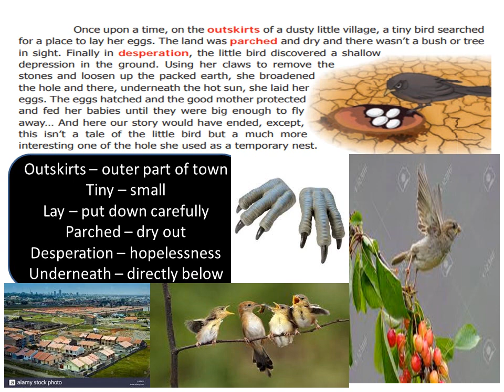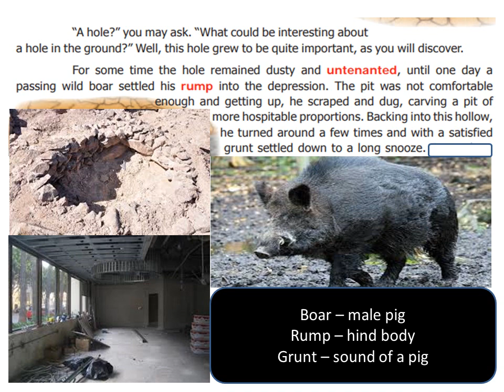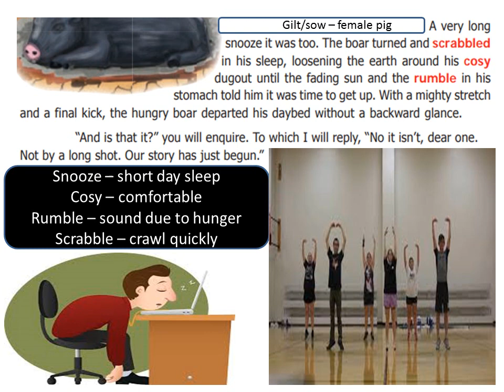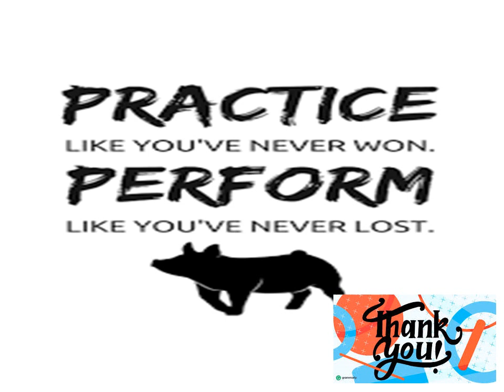WHO OWNS WATER Section 1 STD 6 Unit 1 Term 3 TN Text Book Explained In Tamil